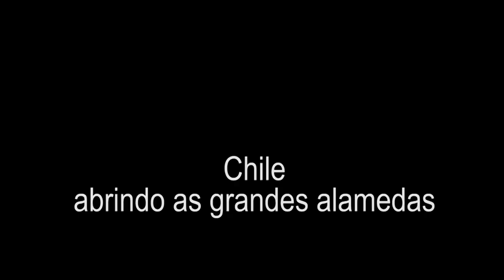A Constituinte no Chile: expectativa de transformação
ORLANDO CAPUTO ANALISA A NOVA CONSTITUINTE CHILENA  - O Chile instalou no último domingo (04) a sua Convenção Constituinte, na qual um grupo de pessoas, com paridade de gênero, formado por 155 membros, vai discutir e redigir a nova carta constitucional, colocando fim aos traços da ditadura Pinochetista que ainda vigoram no país. Convidamos o economista e professor Orlando Caputo para fazer uma análise destes novos tempos chilenos e aqui temos uma aula magna sobre o tema. Caputo é um dos representantes da Teoria Marxista da Dependência e fez parte do governo de Salvador Allende. Durante a ditadura viveu o exílio e hoje vive no Chile outra vez. Seu olhar sobre os acontecimentos é privilegiado visto que ele viveu intensamente a política chilena, como protagonista da história. Sobre os novos tempos ele se mostra animado com a Constituinte, mas guarda reservas sobre o processo político que elegerá o novo presidente. Ouvi-lo é passear pela história viva do Chile.